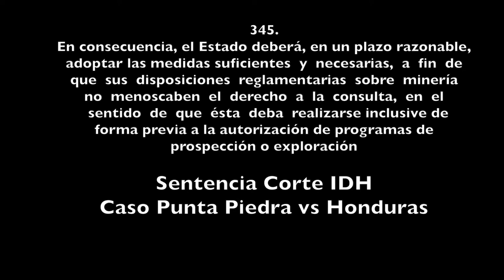Caso Minería ilegal en las comunidades Garífunas de Punta Piedra y Cusuna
Las comunidades de Punta Piedra y Cusuna frenaron la pretensión de Ramón Lobo, de explotar óxido de hierro dentro del hábitat funcional de sus comunidades, mediante la sentencia de la Corte Interamericana de Derechos Humamos (Corte IDH) la que en la sentencia emitida en el 2015, señaló la ilegalidad de la concesión otorgada por el Estado de Honduras a la empresa Punta Caxina, si bien la licencia fue cancelado, el Estado no ha tomado las medidas pertinentes para reformar la Ley de Minería tal como lo señala la sentencia en su punto 345: "En consecuencia, el Estado deberá, en un plazo razonable, adoptar las medidas suficientes  y  necesarias,  a  fin  de  que  sus  disposiciones  reglamentarias  sobre  minería no  menoscaben  el  derecho  a  la  consulta,  en  el  sentido  de  que  ésta  deba  realizarse inclusive de forma previa a la autorización de programas de prospección o exploración".